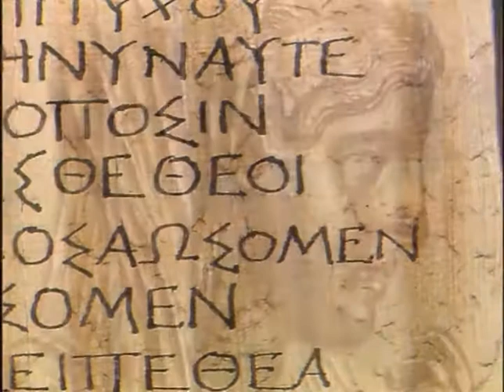Historia de la humanidad: Alejandro Magno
En una brumosa mañana de otoño del año 331 a.C., un pequeño pero valiente grupo de guerreros se prepara para la batalla. Su enemigo es un ejército cinco veces superior, la potencia más poderosa del mundo, el Imperio Persa.

Su líder, Alejandro, el rubio rey de Macedonia, tiene apenas 26 años. Durante los cuatro últimos años ha conducido a sus tropas desde Grecia hasta Egipto, y ha conquistado más de medio mundo. Sin embargo, sus hombres están hoy intranquilos, exhaustos y llenos de nostalgia tras una travesía de 3.000 km. Ahora deben enfrentarse a un ejército descomunal, pero Alejandro está convencido de que ha llegado el momento decisivo. “Sois guerreros de Macedonia -proclama-, y Zeus os protege”.